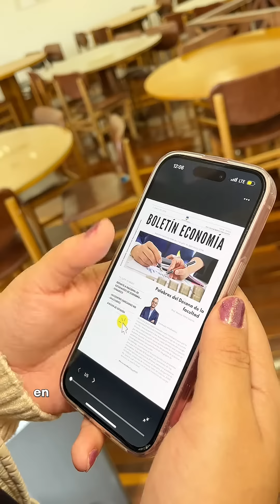Así impulsamos historias desde la facultad de Ciencias Económicas Posgrado